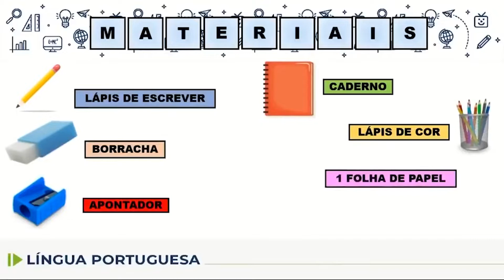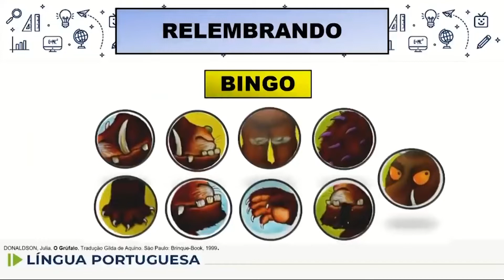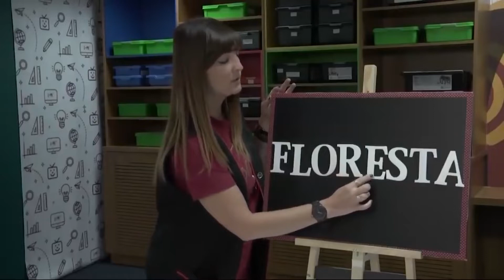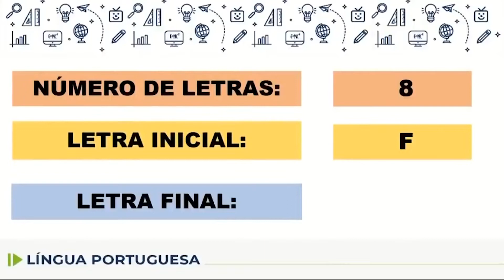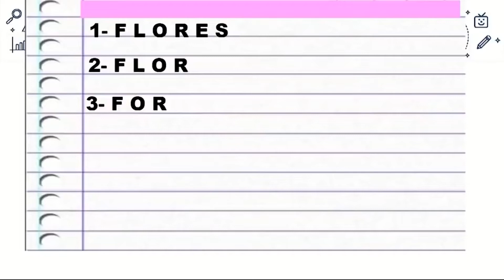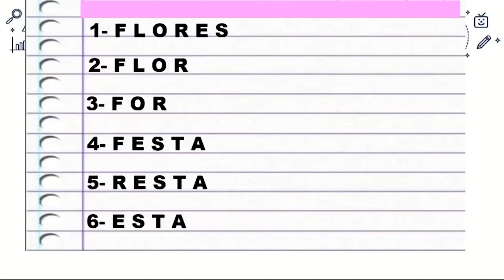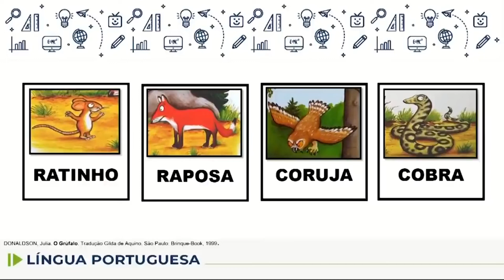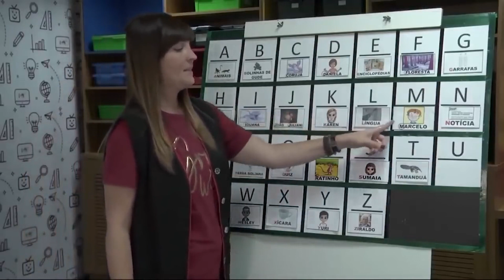Língua Portuguesa - 1.º ano - aula 55 - 04/07/2022